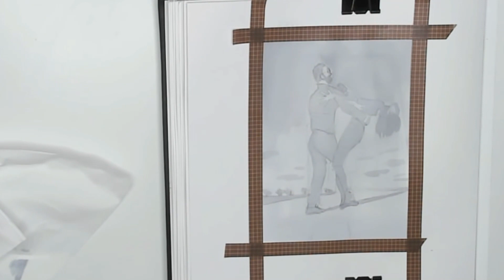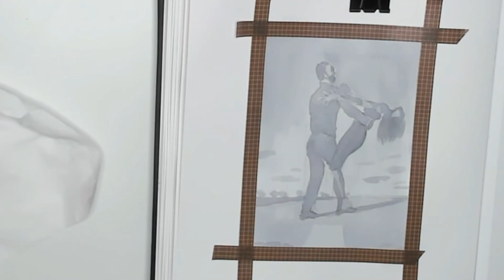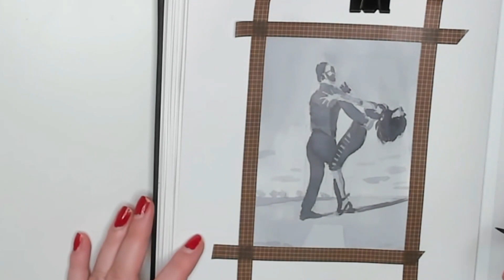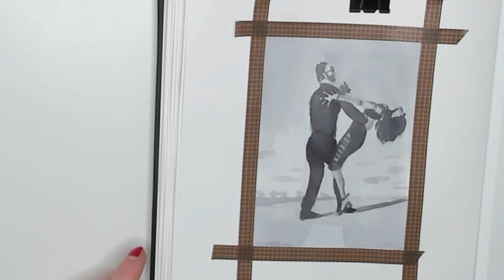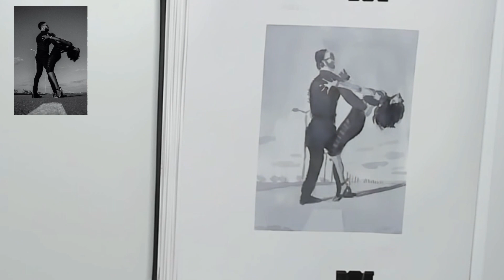Let's paint | Tango dancers in the street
I loved this picture from Houcine Ncib on unsplash. I decided to paint it with ecoline for the advent challenge from artadvent2022 on instagram.